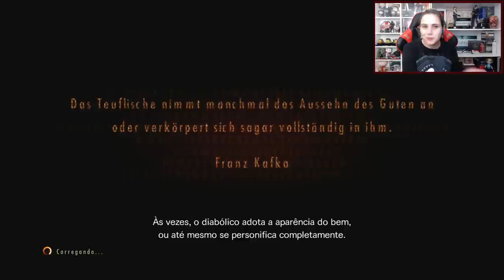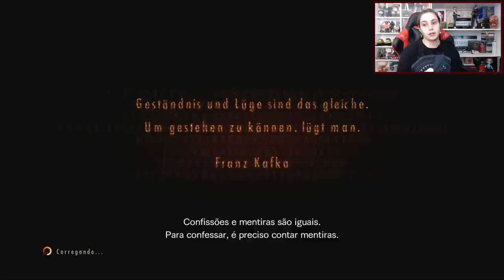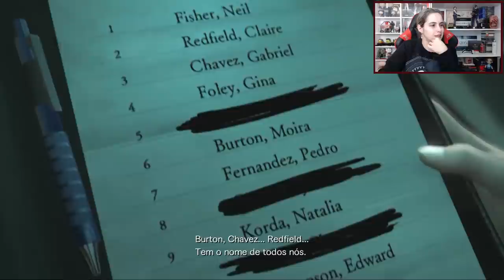RESIDENT EVIL REVELATIONS 2 (Gameplay EXTRA pt.2) | Maratona Especial: do Zero ao REVillage 🏃‍♂️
Estamos maratonando todos os jogos da série principal/numerada de Resident Evil como aquecimento para Resident Evil Village e em celebração dos 25 anos da franquia. Nosso objetivo é RElembrar a história e entender os principais pontos dela para chegar ao Village com a memória afiada! Este gameplay é a segunda parte de Resident Evil Revelations 2, da versão Playstation 4.

💌 FALE CONOSCO!